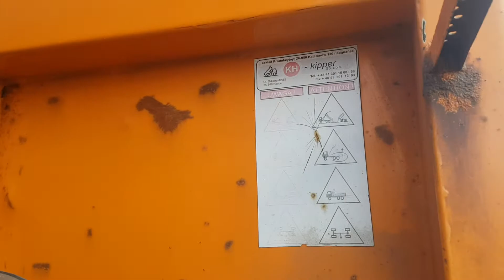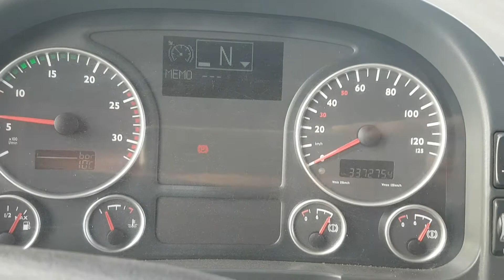MAN TGA 33.400 WYWROTKA 3 STRONNY KIPER 6X4